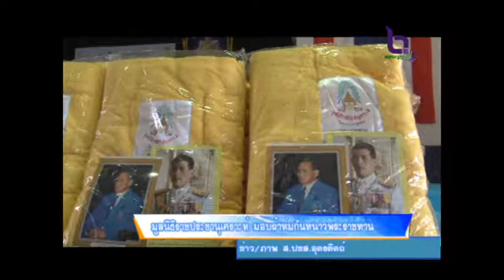อุตรดิตถ์ มูลนิธิราชประชานุเคราะห์ มอบผ้าห่มกันหนาวพระราชทาน